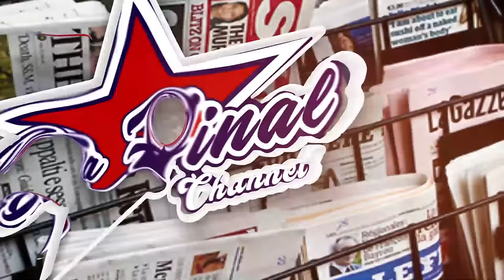BOBI WINE AT 42: THE RISE AND RISE EDITION WITH FRANK NTAMBI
TRENDING STORY